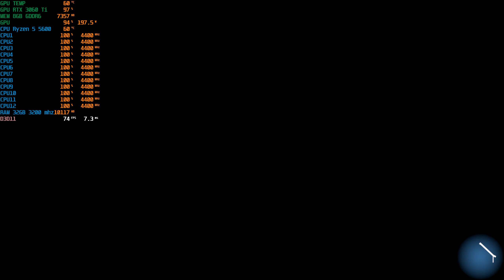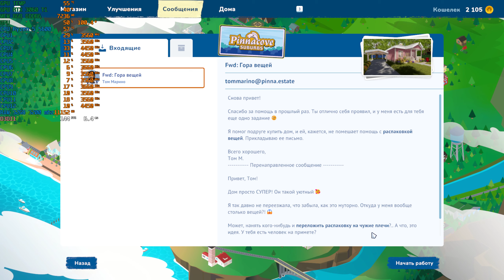House Flipper 2 - RTX 3060 Ti - Ryzen 5 5600 - 32GB RAM - 1440p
PC Specs:
Motherboard: GIGABYTE B550 AORUS ELITE V2
CPU: AMD Ryzen 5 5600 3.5 Ghz
Cooler: ID-COOLING SE-224-XT Basic
GPU:  ASUS GeForce RTX 3060 Ti TUF Gaming OC  [8192MB, GDDR6, 256BIT]
PSU: Apexgaming AR-600W 80 Plus Bronze
RAM: ADATA 32GB XPG SPECTRIX D41 RGB
OС:Windows 10 x64-bit Pro
HDD: WD Blue 1TB+ WD Black 1TB+SSD 512GB(Windows 10 Pro)+SSD Samsung 1tb
Case: Thunderobot Black Warrior III Pro XL D
Monitor: ARDOR GAMING PORTAL AF24H1 (144ггц)
Keyboard: Dark Project KD87A Gateron Teal Cap
Mouse: ARDOR GAMING Fury PRO